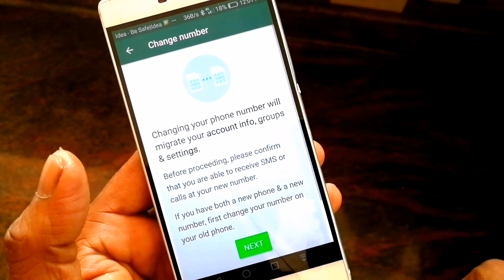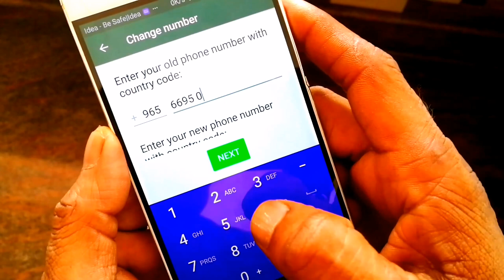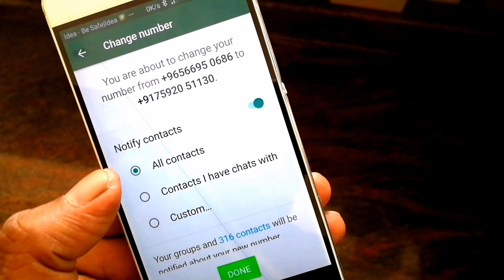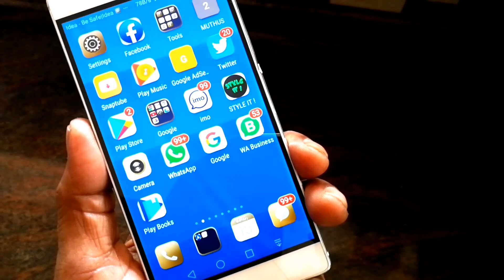how to change whatsapp number without loss chats